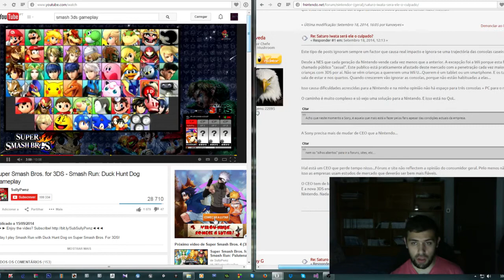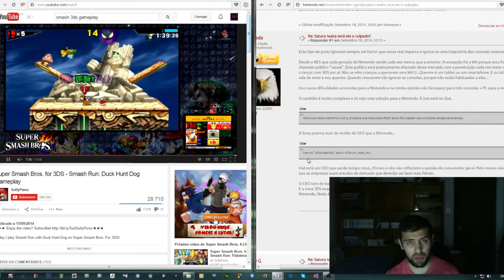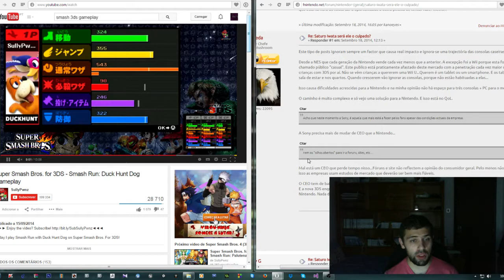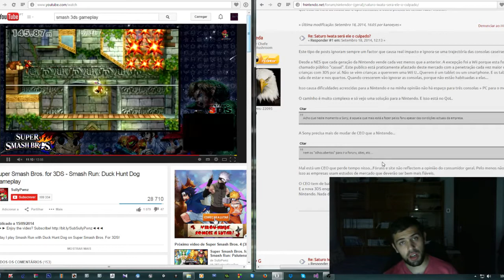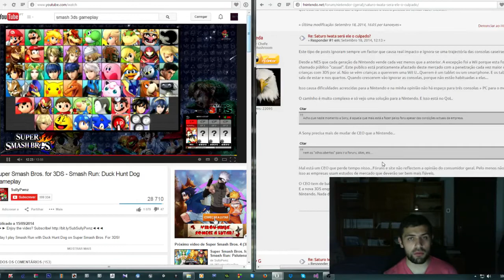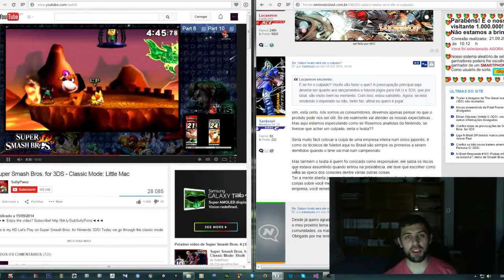F.vnintendo 11 (1/4) - Iwata o "culpado"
Um dos foruns aonde foi debatido este tema.